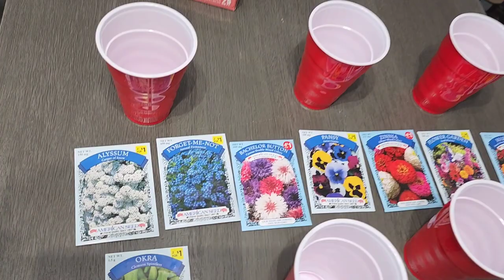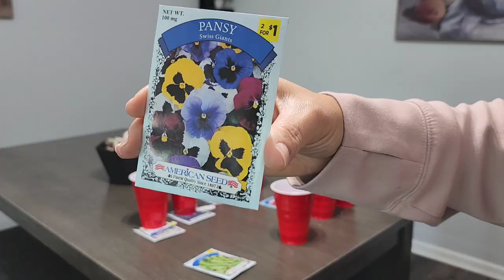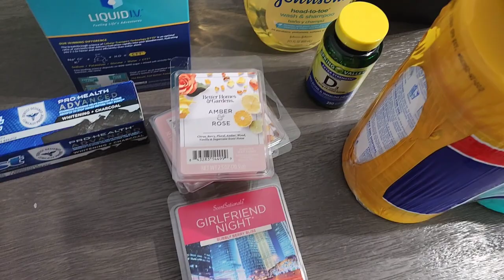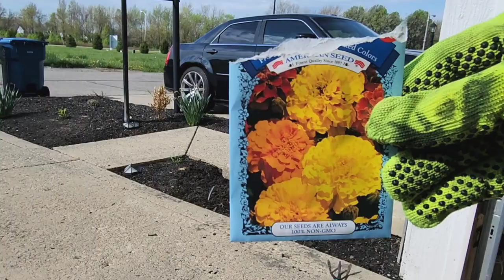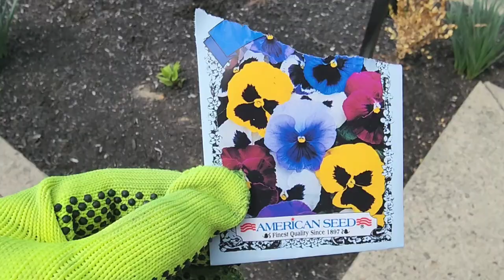SPRING CLEANING MOTIVATION 2023 | SKINCARE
cleaning motivation
spring cleaning

Yocada Tub Tile Scrubber Brush 2...